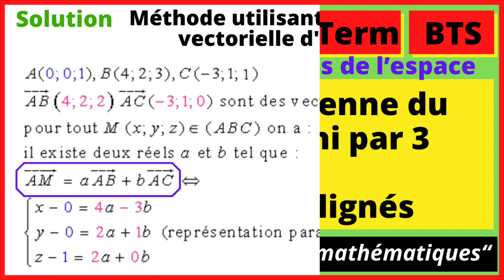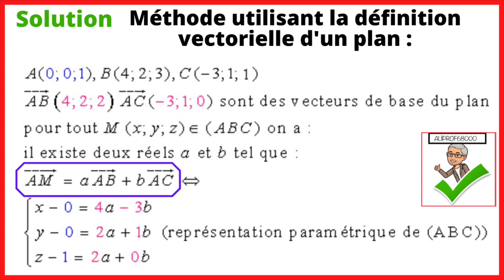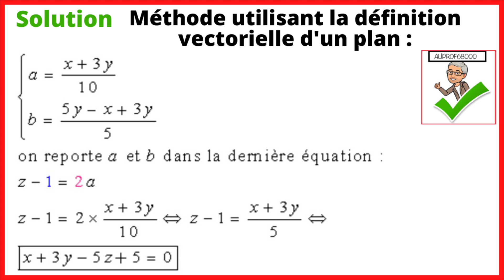Equation cartésienne du plan (ABC) défini par 3 points A, B et C non alignés.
Comment déterminer une équation cartésienne d'un plan ?
Equation cartésienne du plan (ABC) défini par 3 points
A, B et C non alignés